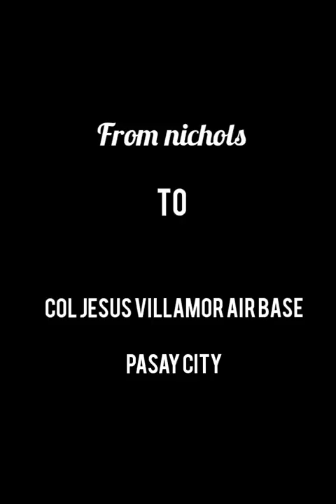Col Jesus Antonio Villamor story at saan sya naka libing?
Bakit nga ba pinangalan sa kanya ang Col Jesus Villamor Air Base Pasay City? Panoorin ang video